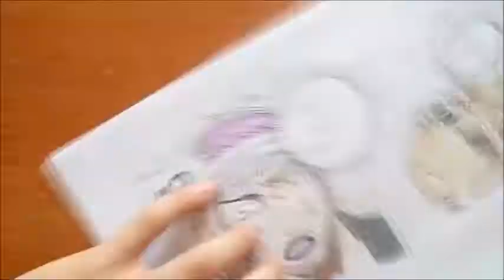One Piece Speed Drawing-Iceburg and Going Merry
New Drawing One Piece : cap manga 430 Iceburg repairs Going Merry